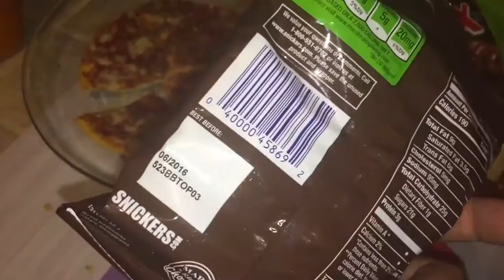VLOG: #127 SUPER ESTRICTA!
BUSCAME EN KIK COMO: COCINADEZULY

PERISCOPE: COCIN DE ZULY MAS VLOGS

🌺💃soy mamá de 3 pequeñines. te invito a SUSCRIBIRTE Y seguir mis vlogs diarios y me des la oportunidad de compartir contigo un poco de nuestra ajetreada vida CON 3 NIÑOS QUE SON NUESTRO MOTOR!  Me harías muy feliz si compartes este video.